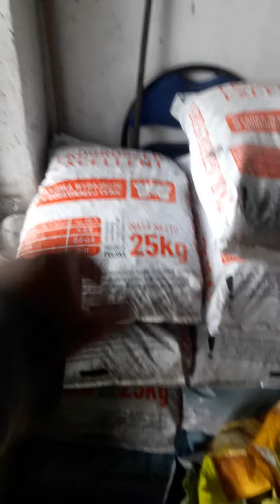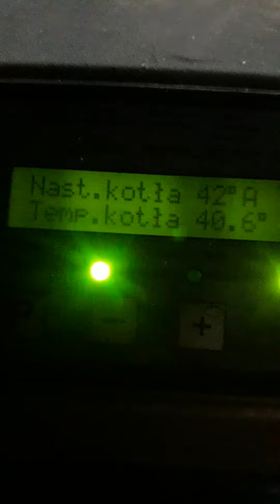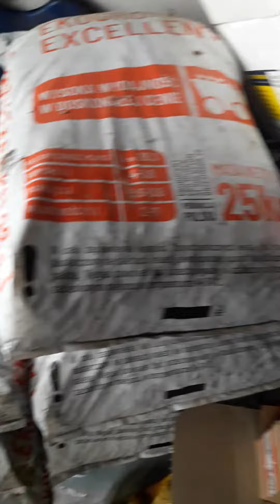pierwsze napalenie w piecu 20 22. 21 września-środa. Juras Kachoński.